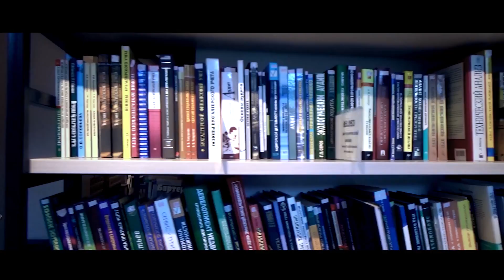Санаторий ТОК “Судак“ г.Судак, Крым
ТОК "Судак" расположен в г. Судак, в юго-восточной части Крыма. Территория представляет собой старинный парк, площадью 18 га, который является памятником садово-паркового искусства.  Рядом с комплексом находится Генуэзская крепость.